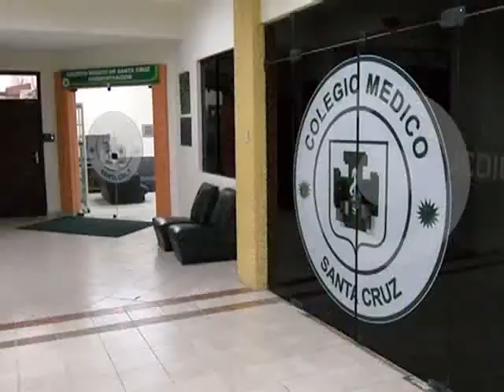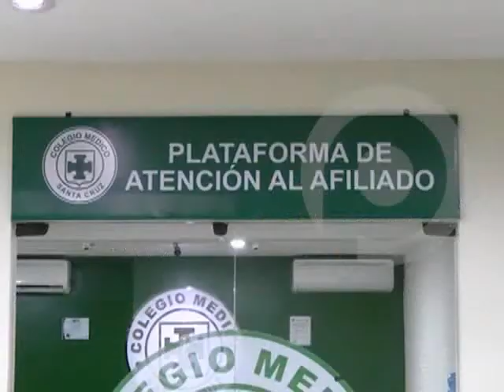Abogado de detenido pide indagar a doctora Justiniano